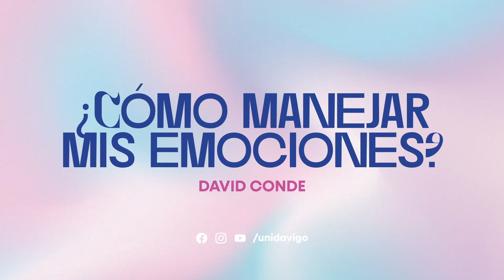Cómo manejar mis emociones - David Conde